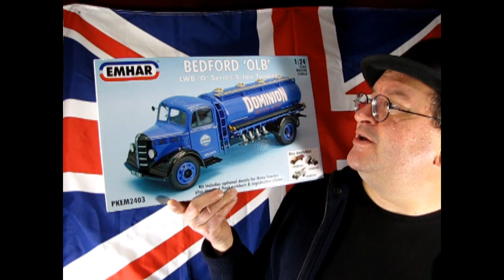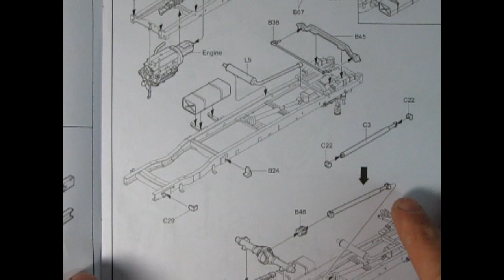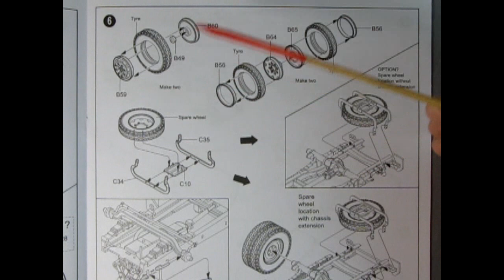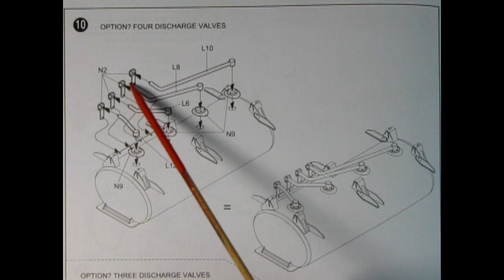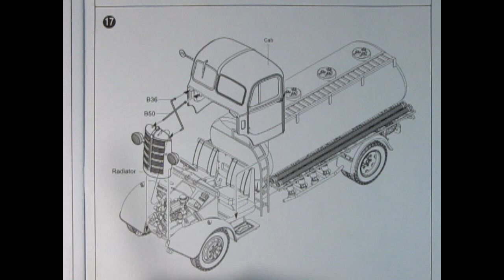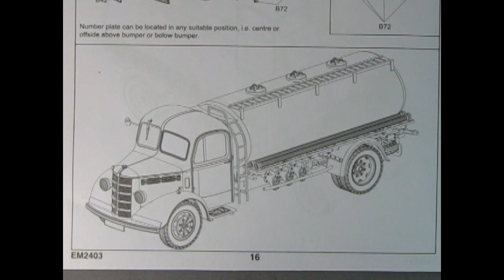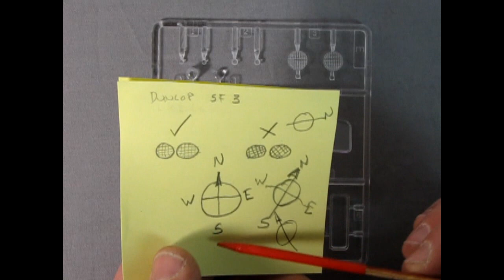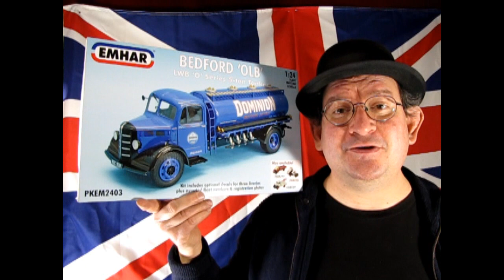Model Car Garage - The 1939 Bedford OLB 5 Ton Tanker by EMHAR - A Model Car Unboxing Video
Today on the Monster Hobbies Model Car Garage, we will be looking at the wonderful 1939 Bedford OLB 5 Ton Tanker by EMHAR. This is a model car unboxing video for all model car and truck builders.

History and Specifications of the Bedford Trucks:

The Bedford 'O' series chassis was introduced in 1939, just before the start of World War II during which all industrial production concentrated on military needs. The Ministry of Supply decided on two models from Bedford to meet limited commercial needs for goods vehicles from 1941 onwards.

The OLBD was an 'O' SERIES LONG 5-tons nominal rating Dropside truck and the OSBT was an 'O' SERIES SHORT 5-tons nominal rating End Tipper. 5-tons refers to carrying capacity. The 3-4 ton carrying capacity version has the letter 'A' instead of 'B' as in OLAD etc. Taxation weights were for the OLBD 5-ton Dropside Truck : 2 tons 11 Cwts 0 Qrs 18 lbs. Maximum Gross laden weight for the 5-ton Short & Long Wheelbase models (Models OSB & OLB) was 8 tons 5 cwts.

Power was from a 6-cylinder OHV petrol engine producing 27.34 h.p., 72 bhp at 3000 rpm. Petrol tank capacity: 16 gallons. Gearbox has : four forward speeds and one reverse.
Turning circle: 5-ton OSB 42ft, 5-ton OLB 59ft. Lockheed vacuum servo-assisted hydraulic brakes operated on all four wheels. Twin wheels on the rear axle. Electrical current was supplied from a 6-volt 100 amp-hour battery. Instrumentation included ammeter & petrol gauge.

A single windscreen wiper operated by suction from the engine manifold. A second wiper was an optional extra and standard on some export models, as was a hinged opening windscreen on the driver's side.

Bedfords were made by the Vauxhaul Motors LTD, Luton, Bedfordshire. The Bedford Drivers Club was founded in 1934 and membership was free and open to Bedford drivers and owner-drivers, relief and part-time drivers and driver's mates, in Great Britain and Northern Ireland. Benefits included free insurance and special facilities in approved rest houses. The Bedford Transport Magazine was published for many years and copies are now very collectible.

The 'O' type was re-specified for wartime military use resulting in the OYD 3-ton truck of which over 72,000 were built. These had the same 'O'series cab but with the more utilitarian simplified military style mud guards, sloping bonnet and front crash bar. The OYD was specified with a single rear wheels and oversized tyres. There was also the OXC tractor unit version for hauling articulated trailers.

Production resumed in 1945 and in the immediate postwar period Bedford 'O' types were probably the most common trucks on British roads, partially because over 72,000 OY and over 24,000 OX series were produced in the war years and after the war many were sold off for civillian use.

Many 'O' series were exported around the world leading to the phrase "You see them everywhere". 'O' type production ceased in 1953 but were seen in active service into the sixties on the roads of Britain and many other parts of the world. Many preserved 'O'types exist including 'OB' coaches on the longer chassis.  - EMAHR box side (I kid you not!)

This model is molded in light grey impact styrene plastic, clear plastic, soft black rubber tires and includes decals for three liveries : Dominion Motor Spirit, Cleveland Motor Spirit and BDA Bradford Dyer's Association tanker trucks. Unfortunately, there are no chrome plated parts on this model. There are 284 parts included in this kit of which 17 are not used and 20 are optional choice parts including the option to build the model with either right or left hand drive, however, only the British right hand drive is shown in the instruction sheet.

One of the stand out features of this model kit is the hood sides and front grille shroud molded with the louvers opened. The opened louvers will save time for those desiring to have an accurate looking vehicle without having to go the extra distance to remove excess plastic from those pieces. (Think about the filled in grille holes on AMT's 1955 Chevrolet Bel-Air kit for example.)

Another feature of this model is the separately molded cab doors. Although there are no hinges included with this kit, an astute builder can easily add in a hinge arrangement using metal wires and a plastic tube to create functional opening doors on this kit.

The same can be said about the front I-Beam axle on this kit. With careful removal of the kingpins, a metal rod could easily be drilled through to crate poseable steering. Adding some open eyelets to act as tie rod ends placed on the back of each kingpin would allow the operation of the tie rods.

The kit looks fantastic and with a little more time spent to include the tips mentioned above, a builder could easily make this model into the most detailed model in their collection.